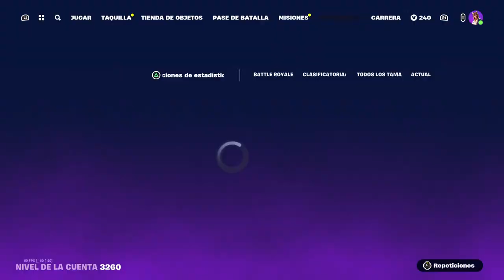Esta es la peor season?